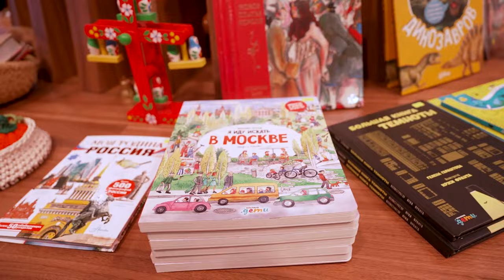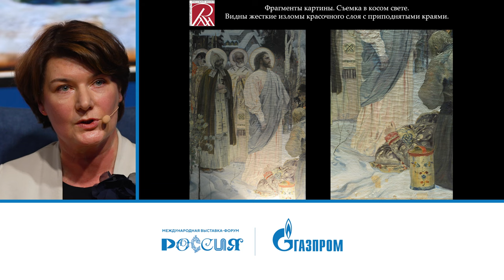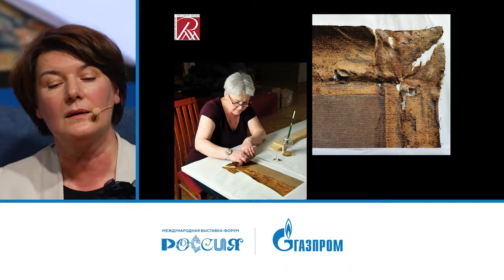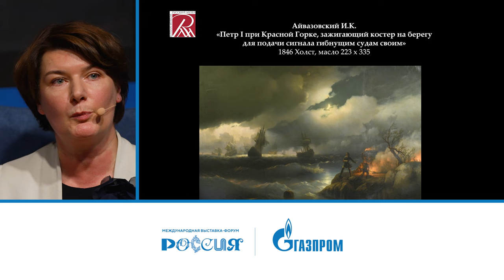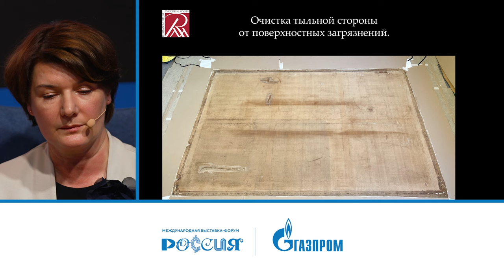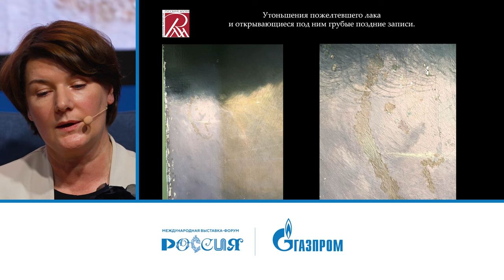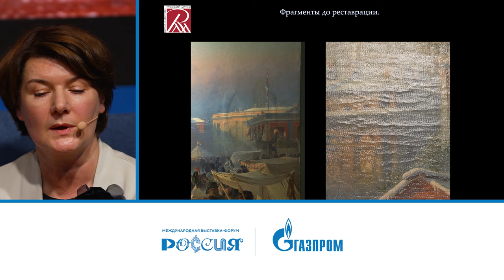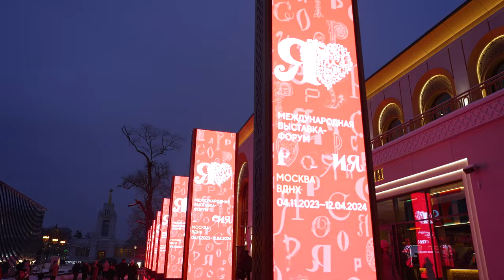Лекторий «Газпрома» | Сохранить и приумножить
Привести в первоначальный вид шедевры, не навредив им, — такое под силу только профессионалам. Многие уязвимые детали картины не видны простым посетителям, зато эксперт сразу замечает их. О «паспортах» картин, технике профилактического анализа и аргументированной реставрации в нашем новом видео рассказывает заведующая сектором реставрационных научно-исследовательских проектов Государственного Русского музея Татьяна Павлова.